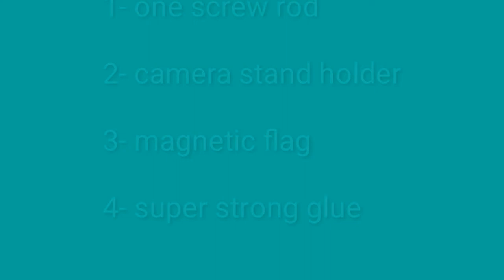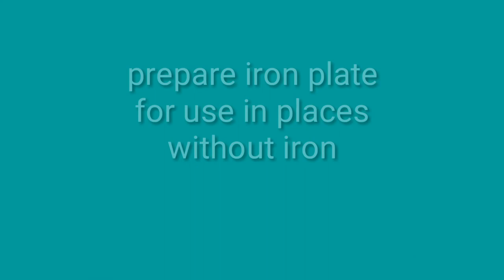DIY || how to make cheapest magnetic camera stand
Here I share a tutorial on how to make a magnetic stand easy and cheap by using a magnetic flag.requires only four material.  the steps please watch the video to the end.
how to make a camera in minecraft education edition
how to make a camera lucida
how to make a camera with paper
how to make a camera at home
how to make a camera at home that works
how to make camera drone at home in hindi
how to make camera follow sim in sims 4
how to make camera focus
how to make camera follow player league of legends
how to make camera follow ball in rocket league
how to make camera go out of focus iphone
how to make camera hd
how to make camera heavier
how to make camera homemade
how to make hidden camera from old cell phone
how to make camera light flash when phone rings
how to make camera move with character league of legends
how to make camera move in blender
how to make camera move in unity
how to make camera mirror on mac
how to make camera not inverted on omegle
how to make camera not inverted on google meet
how to make camera stabilizer